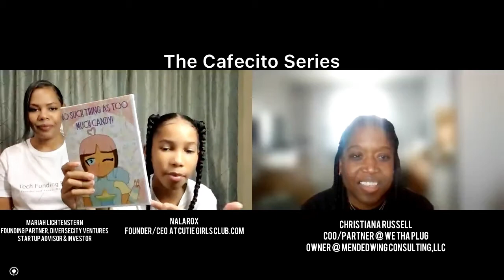S3 E4 Meet Nalarox a mogul in the making! Founder of Cutiegirlsclub.store & Mom Mariah Lichtenstern.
Nalarox is the Founder & CEO of Cutiegirlsclub.store and is here to show girl power!!! She wants to empower all young girls to be themselves and know they can do anything they want to! She created Cutie Girls Club to be a place for girls to, play, share, and have fun with friends!  She believes in social justice issues and will be donating a % of her earnings to youth foster organizations and animal rescue missions. Click links below to learn more about her company and future plans for growing her empire.
Her mentor & momager Mariah Lichtenstern joins the conversation and shares about the importance of encouraging children in their creative endeavors and connecting them to resources and services that will help them manifest the vision and purpose deep inside. Learn more about Mariah's passion work to bring equity and diversity to the investor space through her company DiverseCity Ventures.